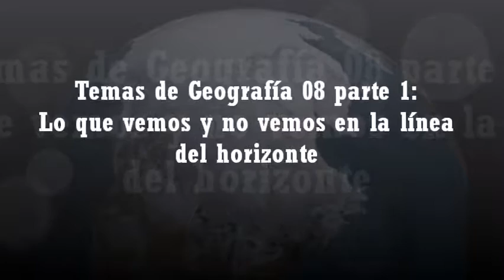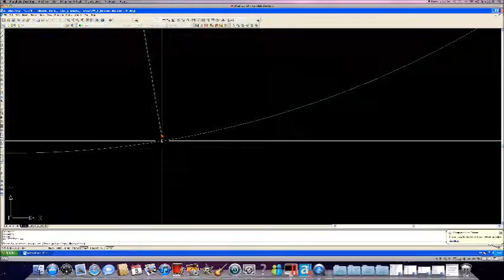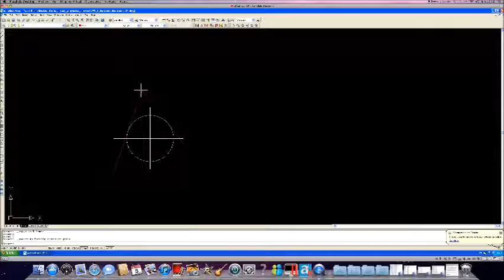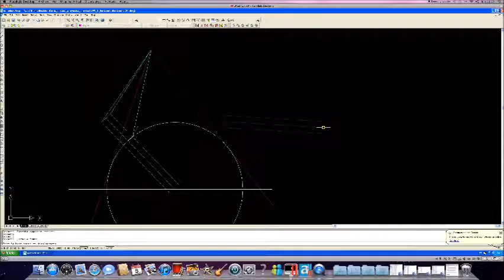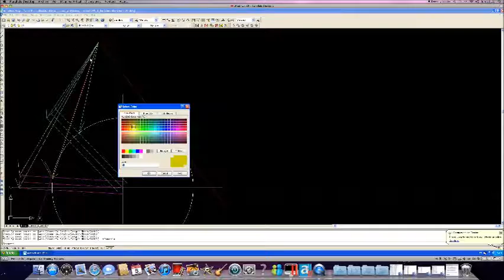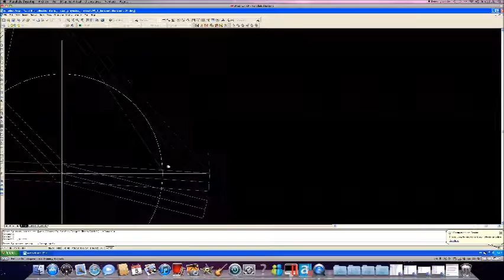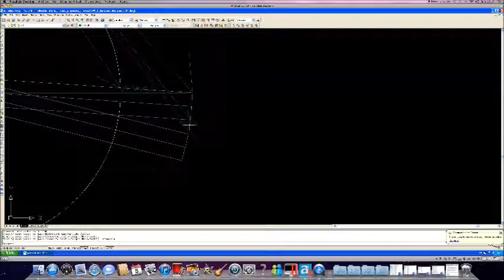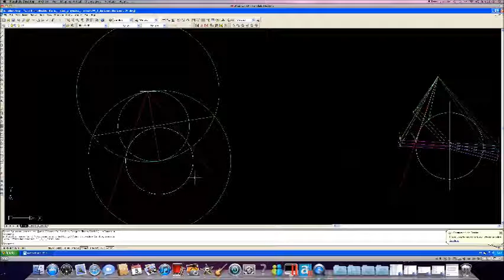Temas de Geografía 08, Parte 1: Lo que vemos y no vemos en la línea del horizonte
Vídeo de temas de geografía, que muestro de una manera teórica, a través de dibujos en AutoCad, lo que se vería y no mas aya de la linea del horizonte que observamos. Esto es un tema de calcular la tangencia de un punto, nuestros ojos, a un circulo, que en alzado (o perfil), representaría una esfera. Y luego se añaden figuras que representan edificios, para observar que partes son visibles y cuales no. De esta manera se puede ver de manera simplificada cuando observamos algo en el horizonte, como el caso de los barcos, por ejemplo.

Mas adelante realizare, este mismo caso con medidas reales, de nuestro planeta.

Por cierto perdonad, la baja calidad del vídeo, aun estoy de pruebas de como gravar correctamente el autocad, y que se aprecie bien lo que realizo.